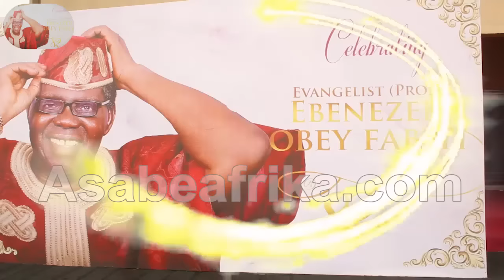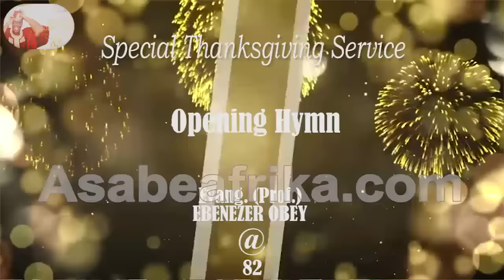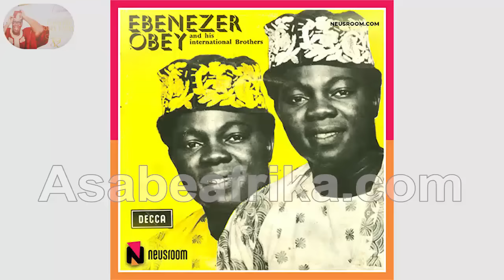Inside EBENEZER OBEY's 82nd Birthday Bash + Shocking Things OBA DAPO TEJUOSHO Revealed about OBEY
Veteran Musician and Juju Music Legend, Chief Commander Evangelist (Professor) Ebenezer OBEY Fabiyi (MFR) received an overwhelming show of love from friends, family members, colleagues and other well-wishers last Wednesday, April 3rd, Year 2024 when he clocked 82 as the Osun State Governor, His Excellency, Dr. Demola Jackson Nurudeen Adeleke led cream de la cream of the society to Baba’s Decross Gospel Mission International Church (Headquarters of Praise) at Mulero area of Agege, Lagos state to celebrate OBEY @ 82.

Guests from all walks of life paid pleasant tributes to the celebrant eulogizing the credibility of Evangelist Obey’s music in 67 years of professionalism, describing it as an impactful global career with ever green signature tunes from the 50s down to the millennium year 2000.

The Osun State Governor, His Excellency DEMOLA ADELEKE described OBEY who is fondly called “Chief Commander” as a vital force in the blossoming Nigerian musical industry since he started out at age 15, bringing a fusion of juju and highlife into his musical band called “International Brothers” which he established in 1964 and later metamorphosed to “International Reformers” in the 70s.

The 82nd Birthday celebration of Chief Commander Ebenezer OBEY FABIYI came two days after Easter Celebration as friends and family of DECROSS INTERNATIONAL CHURCH gave a resounding Praise Worship service to honor the 82nd Birthday Celebration of their General Overseer, thanking God for a life well spent in the service of God for the benefit of humanity.

Eminent Nigerians like Oba Adedapo Tejuosho the Osile of Oke Ona Egba and his amiable Oloris and council of chiefs graced the occasion.

Others are Chief Doja Adewolu, the Agoro of Egba Land, High Chief Abiola Ogundokun, the Obanla of Iwo land and J’agun P’ote of the source (Ile Ife) Reverend Idowu Animasahun (Former Juju Apola Music King) now a minister of Jesus Christ at Badeku Town, Oyo State.

Afojuju Music Creator Sir Shina Peters, Ovation International Magazine Publisher, Basorun (Dr.) Dele Momodu and Chief Bisi Olatilo of Biscon Communication among others.

Juju Musician Mega 99 and other gospel and secular artistes in their drove stormed Decross Gospel Mission to celebrate Pa Ebenezer OBEY @ 82

Reverend Isaac Omolehin, founder and General Overseer of Word Assembly Ministries described the Decross Ministry founder as an 'Epitome of God's Grace' at 82’.

Some of the celebrant’s children led by Elder Oluwashina Obey Fabiyi,  Bishop Folarin OBEY Fabiyi and Pastor Mrs. Bukola Olaiya Obey Fabiyi, In-laws, grand children and well-wishers gathered in great celebration to God for a life of grace and honor lived by Chief Commander, Evangelist (Professor) EBENEZER REMILEKUN OLASUPO FABIYI @ EIGHTY- TWO

Find out more in this Part 1 of the celebration where His Royal Majesty Oba (Dr.) Adedapo Adewale Tejuosho CON (Karounwi III) revealed something deep about the celebrant.